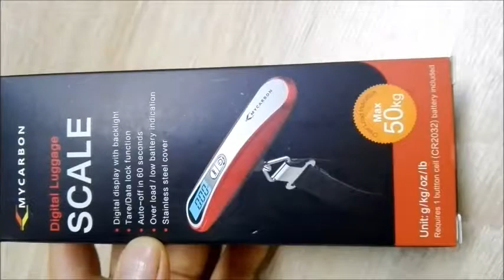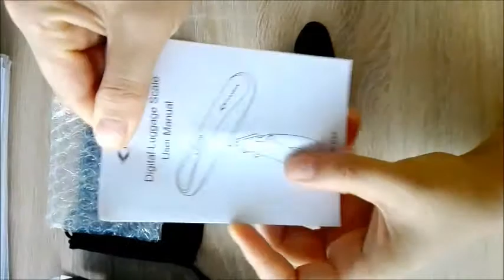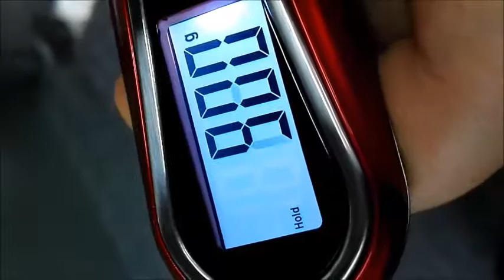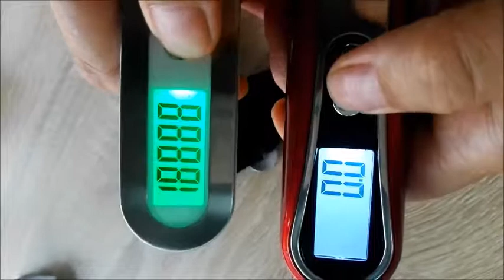2017 NEW Luggage Scale-MYCARBON UPGRADED VERSION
High definition display with white backlight
Unit button for easy operation
Stainless steel cover
child safety battery cover
 Carry Pouch + 5 language user manual + Small screwdriver